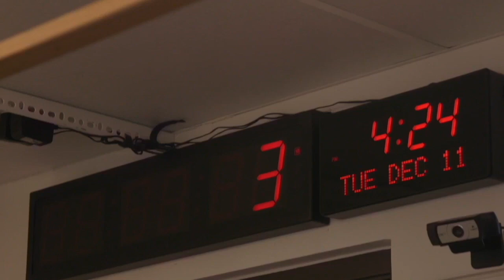Meredith Marks Unfiltered: Business, Family, & the Jen Shah of It All (Full Interview)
Real Housewives of Salt Lake City star Meredith Marks joins NoFilter with Zack Peter to dish on building the Meredith Marks luxury jewelry collection, her unorthodox marriage, and where she stand with co-star Jen Shah following her recent guilty plea. Keep up with her @meredithmarks and @ShopMeredithMarks

Like the show? and listen every Monday and Wednesday. Don’t forget to leave us a nice review, because you love us! Keep up the latest show happenings at @nofilterwithzack